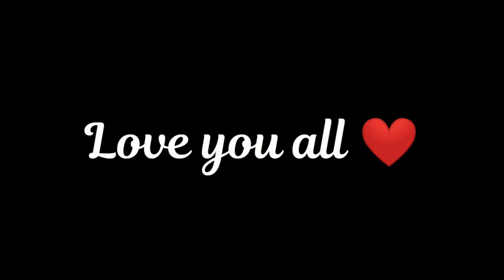MY NEW MUSIC INSTRUMENT🤟 ( BONGO)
purchase of GANESH VADHYALAYA  shop.

Address:-- shop no. 85/ 86, new municipal market, malad ( W), mumbai- 400 064. ( INDIA)
Nitin chavan instrument seller NO.
Me & my Group other YouTube channel.

Sumit singh.
 Amazing DJ Opreter & play with best koli band.

ROHIT
Play with Amazing koli Band.
Content NO.   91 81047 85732